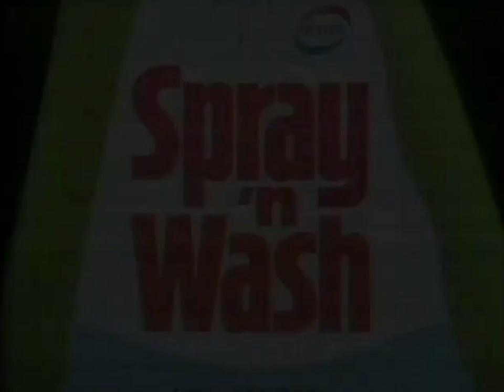Spray'n'Wash 1980 (USA)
TV Spot für Spray'n'Wash Dual Power von 1980 aus den USA. @1978WAM
US TV commercial for Spray'n'Wash Dual Power from 1980.